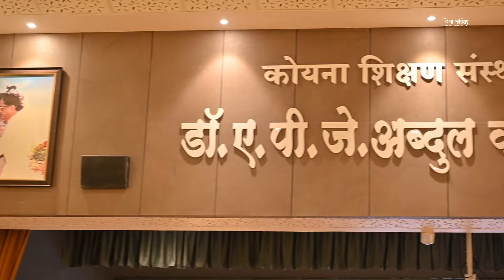सेवापूर्ती सत्कार समारंभ 💐श्री नंदकुमार गणपती जाधव सर💐